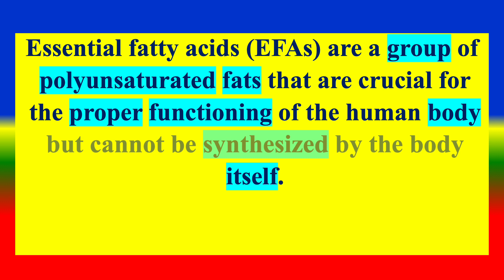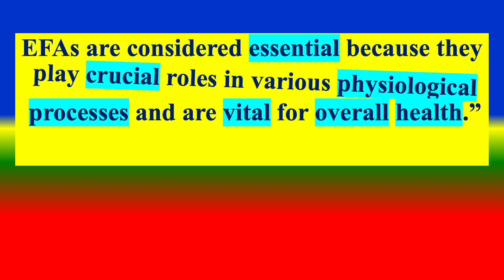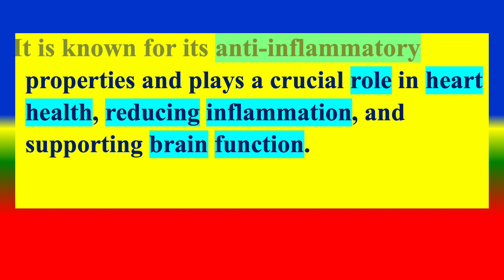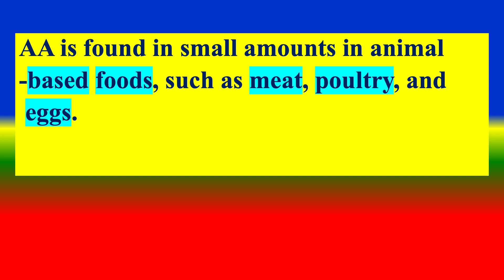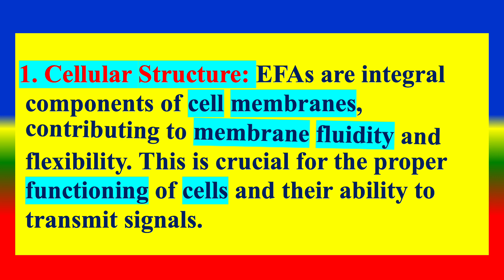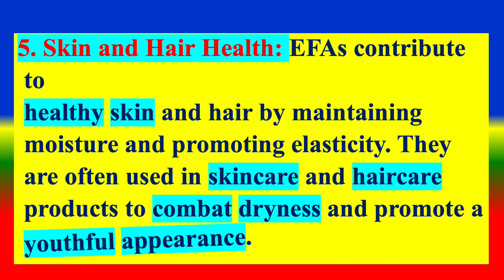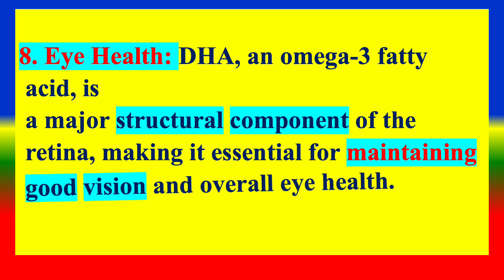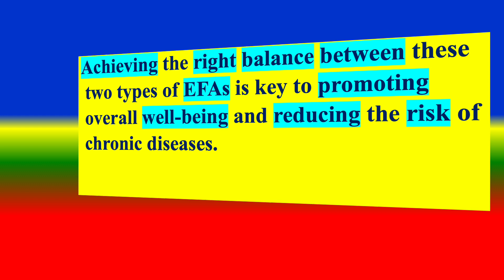ESSENTIAL FATTY ACIDS - types, Roles ,Significance - Applied Biochemistry for BSC Nursing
Introduction 0:27
Definition 0:54
Types 1:42
Roles and Significance 5:12
conclusions 8:01